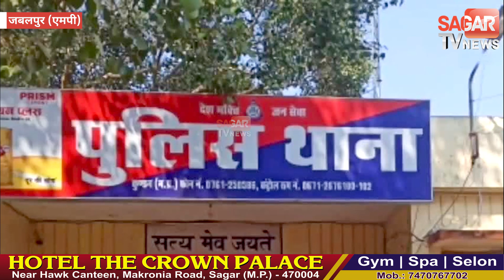लोग समझ नहीं पा रहे थे लेकिन लड़की का आरोपी प्रेमी ही निकला|| SAGAR TV NEWS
लोग समझ नहीं पा रहे थे लेकिन लड़की का आरोपी प्रेमी ही निकला